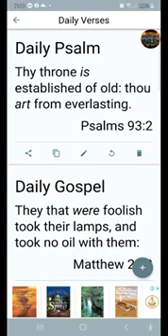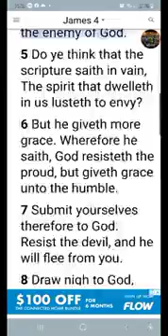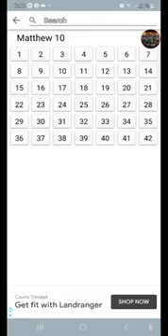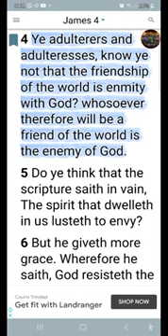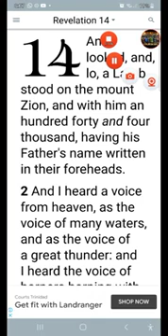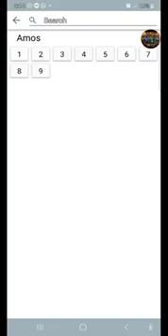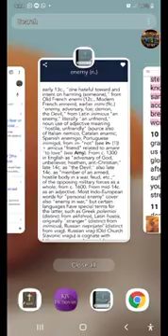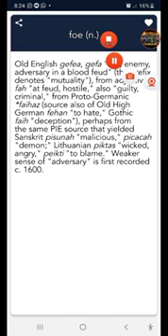KNOWING YOUR ENEMYS 👀👹👱‍♂️👱‍♀️